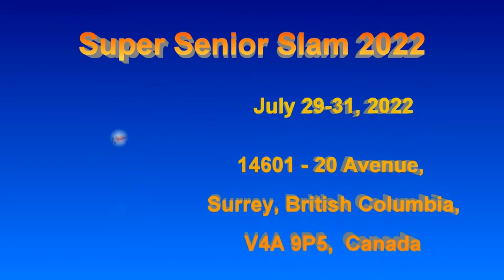2022.07.31 MXD5.0 Bernadette Ryan + Sean Mcnamara vs Fion Chou + John Dixon (Round Robin, up to 15)